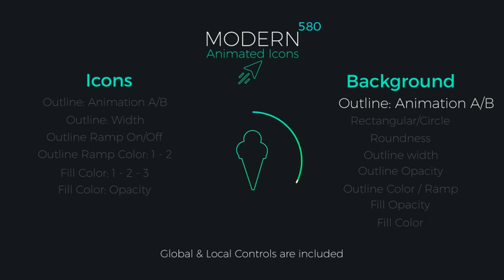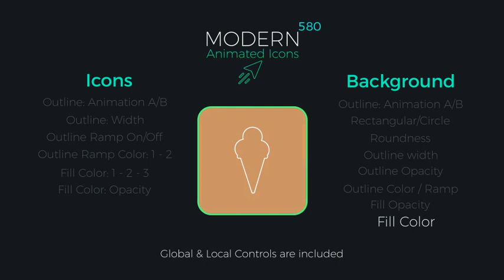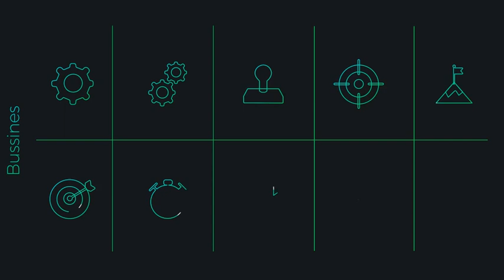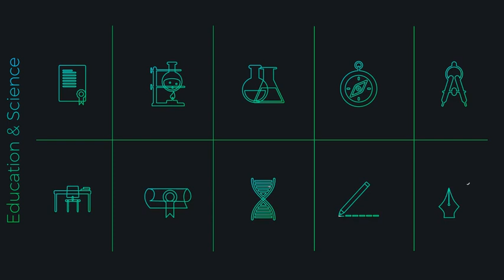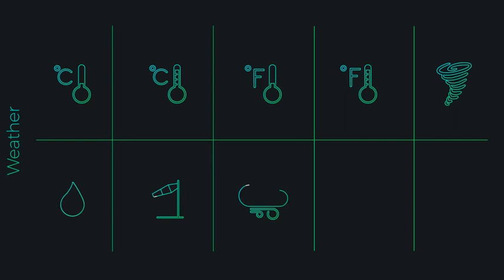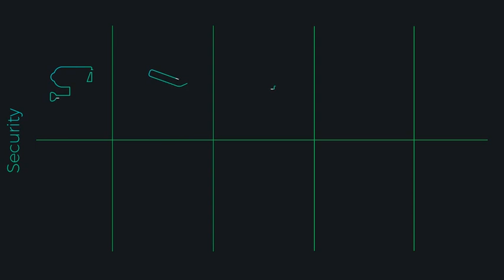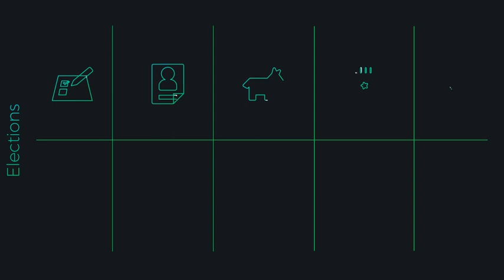Modern Animated Icons Library | After Effects template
Last Update: 24 November 16
Created: 15 November 16
After Effects Version: CC 2015, CC 2014, CC, CS6, CS5.5, CS5
Universal Expressions: Yes
Resolution: Resizable
File Size: 35MB
Category: (elements)

Description: Modern Animated Icons Library V2 is an After Effects template features 580 resizable fully controlled animated icons. Features: 580 animated icons After Effects CS 5  Above Free Updates Global  Local Controls Universalized Color Controls Shape Controls Resizable (100% vector based) No plugins required 100% After Effects Easy to edit  Fast to Render Video Tutorial is included Categories: App  Web Business Economy  Shopping Education  Scince Food Medical Social Media Weather Arrows Security Elections Emoticons Arrows Adobe Suite Software Christmas Controller: Icon Outline Animation A B Icon Outline Opacity Icon Outline Width Icon Outline Color Icon...